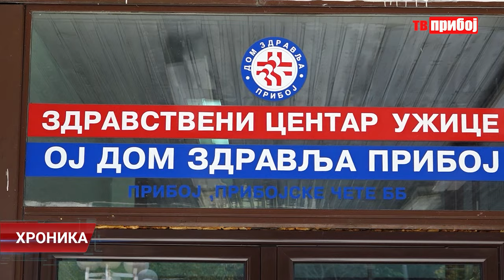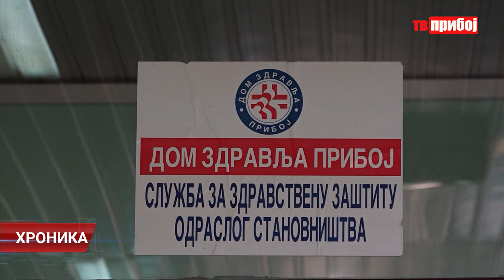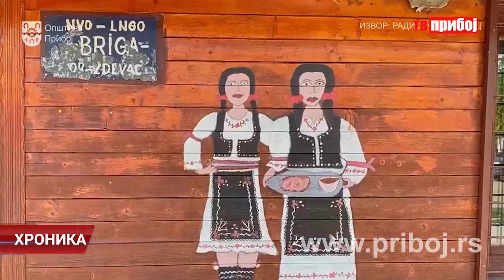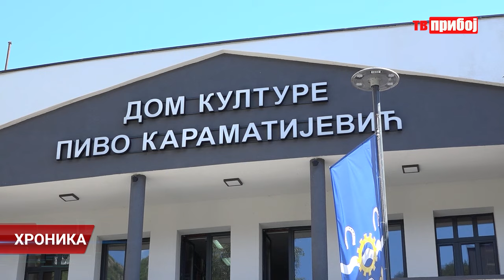Hronika TV PRIBOJ 16.10.2024